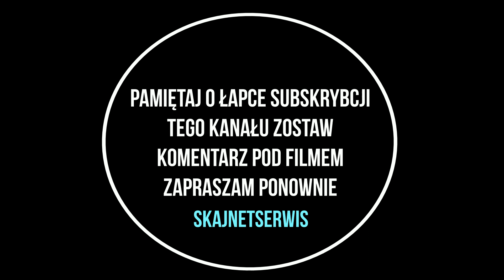Dzika przyroda Widoki z drona SkajNetSerwis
Uwaga ze względu na gniazdujące żurawie nie podaje lokalizacji miejsca . Kto wie gdzie to jest niech zachowa tą wiadomość dla siebie.